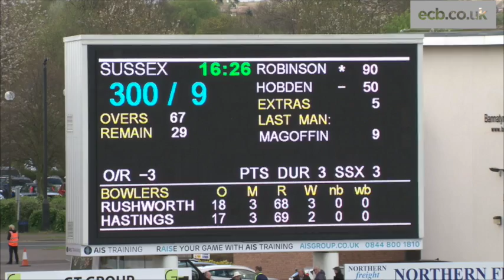Oliver Robinson scores century on debut - Durham v Sussex - Day 1 highlights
Oliver Robinson showed his new Sussex team-mates how to bat with a run-a-ball century on his first-class debut against Durham in the LV= County Championship at the Emirates Durham ICG.

In a bizarre day's cricket, Robinson almost doubled the Sussex total in a last-wicket stand of 164 with Matt Hobden after the visitors had fallen to 171 for nine.

Runs continued to flow when Durham's openers put on 88 inside 16 overs before Robinson completed his outstanding day by having both caught at first slip as the hosts ended on 103 for two.